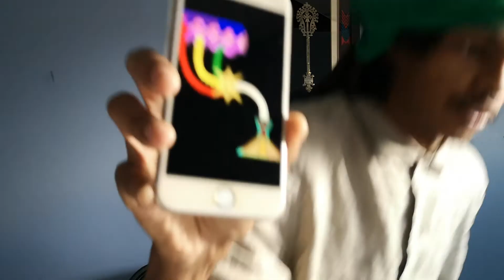What Is The Bridge Of Ra?